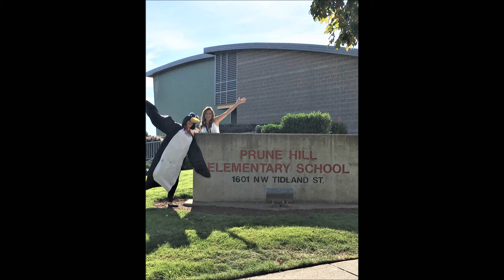04 17 2018